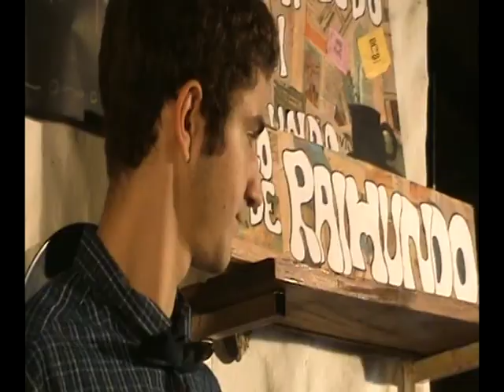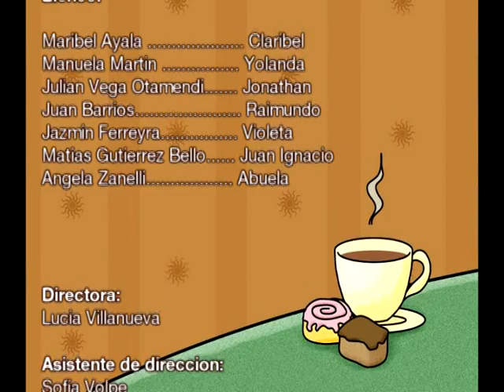¿Azúcar o edulcorante?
Dirección: Lucía Villanueva
Asistente de direccion: Sofía Volpe
Directora de fotografía/ Camarógrafa: Pilar Ferreira
Producción: Sofía Volpe, Lucia Villanueva,  Pilar Ferreira
Edición: Camila Huergo
Sonido: Diego Canessa
Microfonista: Franco Asen, Juan Ignacio Ithurrart

Elenco:
Maribel Ayala...Claribel
Manuela Martin...Yolanda
Julian Vega Otamendi... Jonathan
Juan Barrios...Raimundo
Jazmin Ferreyra...Violeta
Juan Ignacio...Matias Gutierrez Bello
Angela Zanelli...Abuela